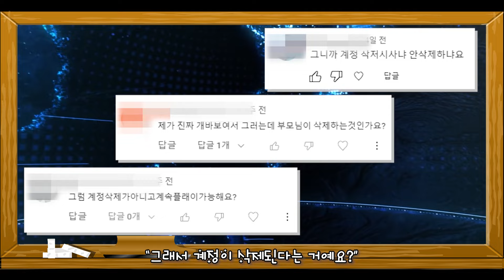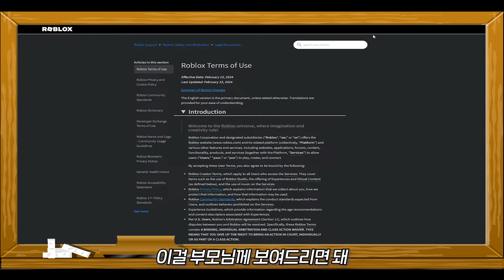로블록스 부모님 "동의" 받는법 [로블록스]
2월 15일부터 적용된 새로운 이용약관
아직도 동의를 못 받았다며 어떻게 받냐는 질문이 많았는데요
조금 더 이해하기 쉽고 간단하게 정리해봤습니다